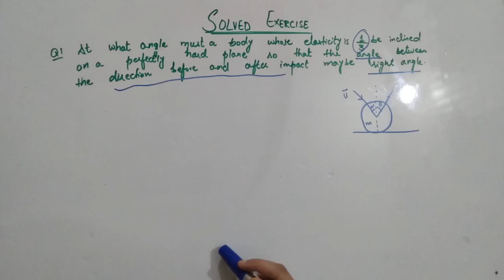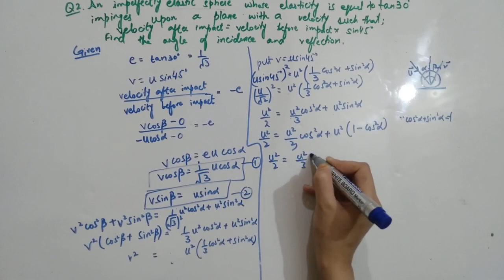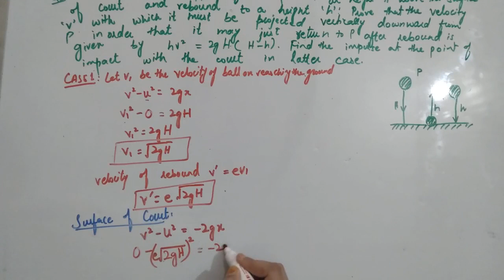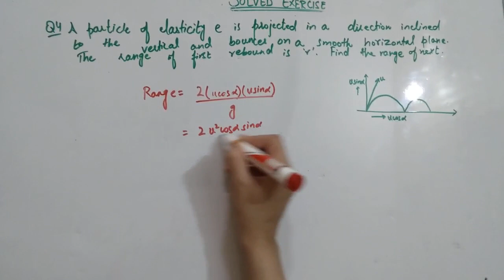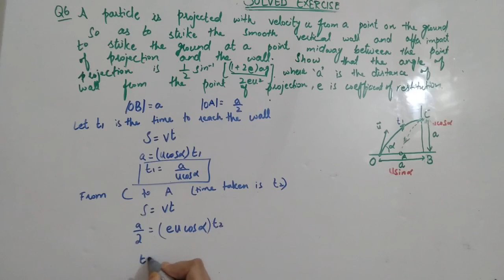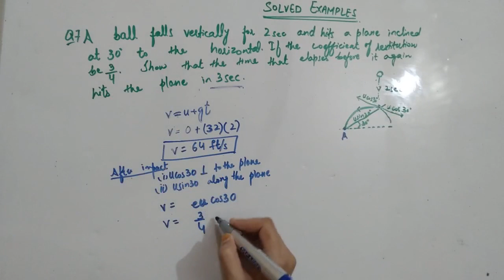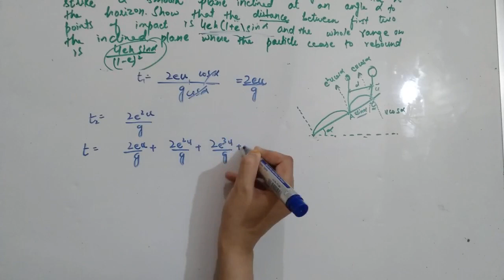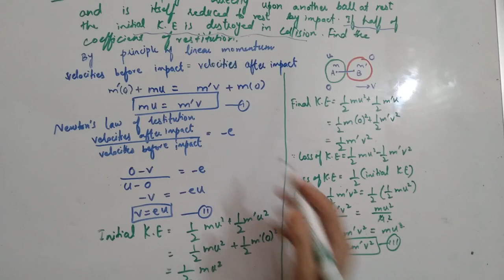Collision Theory Solved Problems| Collision Theory Numerical Problems👍